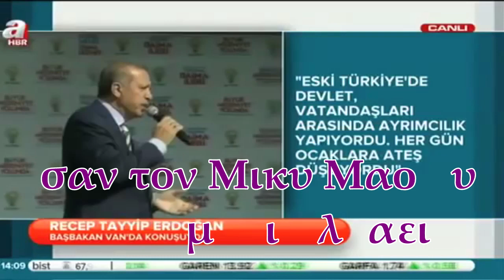Ο σουλτάνος σε κωμικές στιγμές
Ενα συντομο βιντεο με τον Ερντογαν σε κωμικες στιγμες του...
το βιντεο ΔΕΝ εχει υποστει κανενα εφε ή επεξεργασια
   ( υπαρχουν μονο τα transition fx μεταξυ των σκηνων )